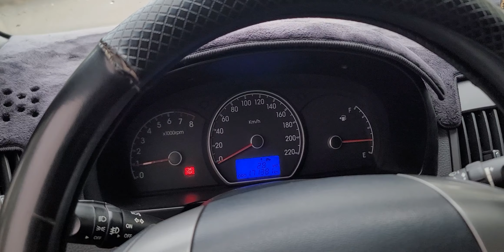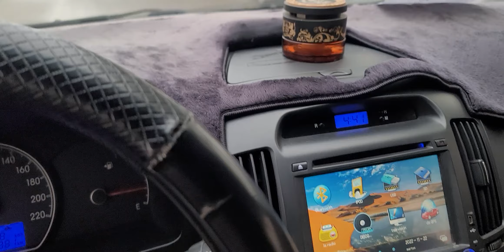Huyndai Avante 2013 Dk 2014 phân khúc C đủ ABS túi khí giá chỉ hơn 200 sáu Khải Đăng ô tô 0326062789